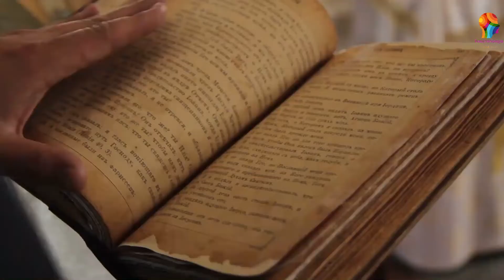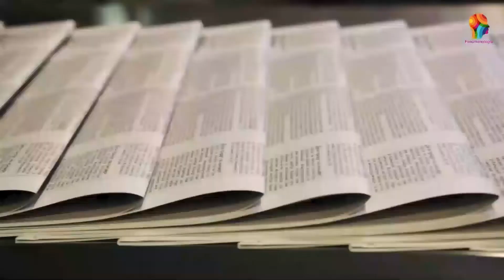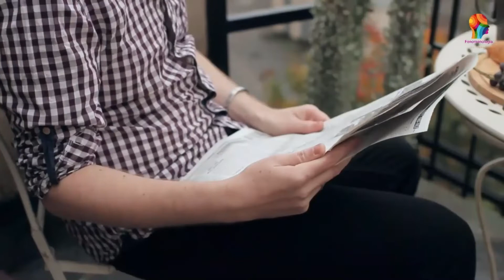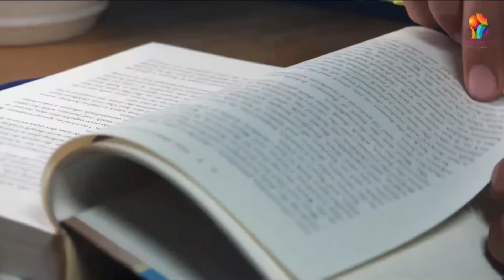THE "NATURE NURTURE" EFFECT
What are some of the most disturbing experiments ever done in the history of mankind?

If you think you see triple, you are not wrong. Boys are triplets - but not simple triplets. The trio was separated at birth from the Louise Wise Adoption Agency of New York. Each boy went with different parents, but through a series of events, the boys discovered they were part of a psychological study conducted by Dr. Peter Neubauer and his Child Development Center.

The boys were born in a quadruple twin birth in 1961 to an unmarried teenage mother.
The fourth brother died in childbirth, but the other three were put up for adoption. Under the guidance of a psychiatrist, Dr. Peter Neubauer, the boys were to be placed with separate families.

But not just any families.

With the help of the Louise Wise Adoption Agency, the researchers carefully selected the families. Each family had different parenting styles and socioeconomic backgrounds. The boys' adoptive parents had adopted other children a few years before adopting the boys so the agency had information on each of them.

The parents did not know that the boys were separate triplets, although they found it odd that researchers came to their home every year to measure the development of the children. The agency passed it off as a study measuring the growth of adoptive children.